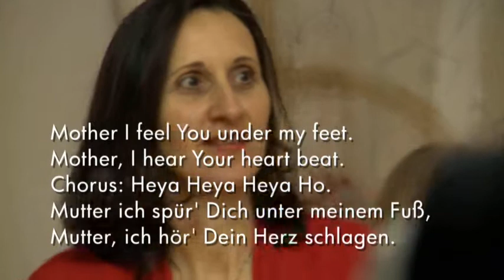Earth am I - Mother I feel you - mit Wolfgang Friederich live beim Offenen Chanten in München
Zwei indianische Kraftlieder und Krafttänze für die Verbindung mit den Elementen und Würdigung von Mutter Erde. Die Erinnerung daran, dass die Elemente Feuer-Wasser-Luft und Erde nicht irgendetwas außerhalb von uns sind, sondern wir selbst. Wenn wir gehen und tanzen, spüren wir Mutter Erde unter unseren Füßen, wir trommeln auf ihr wie auf einer sehr großen Trommel und spüren dabei ihren Herzschlag: Unser Herzschlag und der Herzschlag der Erde sind eins.
Quelle: traditional via Sun Bear
Text:
1. Earth am I , water am I, air and fire and spirit am I.
Ich bin Erde, Wasser, Luft, Feuer und Geist.
2. Mother I feel You under my feet. Mother I hear your heart beat.
Chorus: Heya Heya Heya Ho.
Mutter ich spür' Dich unter meinem Fuß, Mutter, ich hör' Dein Herz schlagen.
Bairisch: Mutta i gspür di unta meine Fiaß. Mutta i hear dei Herz schlag'n.
Chant und Tanz nordamerikanische Indianer.

Gesungen beim „Offenen Chanten in München“, angeleitet von dem Arzt und Klangtherapeuten Wolfgang Friederich. Beim Offenen Chanten kommen Menschen zusammen, die gerne in einer entspannten Situation singen möchten, ohne „üben“ zu müssen. Da die meisten der Teilnehmenden die Chants nicht kennen, wird der Hintergrund kurz erklärt, werden fremde oder schwierige Worte vorher gemeinsam gesprochen. Die Melodien werden bei mehrstimmigen Chants einzeln vorgestellt und erst dann zusammen gesungen.

Hinweise zur Gitarrenbegleitung: Ich spiele das Medley mit den Gitarrengriffen a-moll (a), G-Dur (G) und e-moll (e) mit Kapodaster auf dem 4. Bund, d.h. in cis-moll und fis-moll z.B. bei Begleitung mit Klavier)
(a)Earth am I , water am I, (G)air and (e)fire and (a)spirit am I.

(a)Mother I feel You (e)under my (a)feet. Mother I hear your (e)heart (a)beat.  (alternative auch: (a)Mother I hear your (C)heart (G)beat

Chorus: (a)Heya Heya Heya Heya (e)Heya Heya (a)Ho.
(a)Heya Heya Heya Heya (e)He-(a)yo-o-o
Viel Freude beim Nachspielen und Singen... Wolfgang Friederich